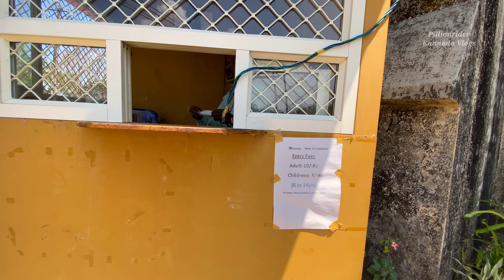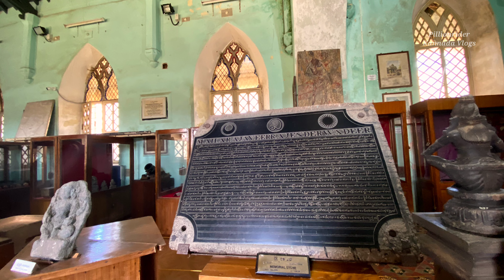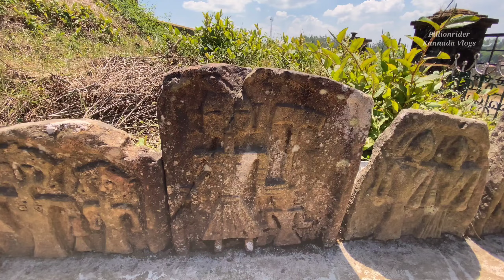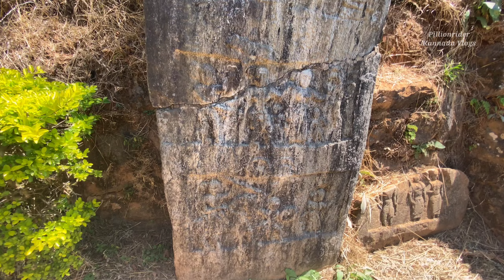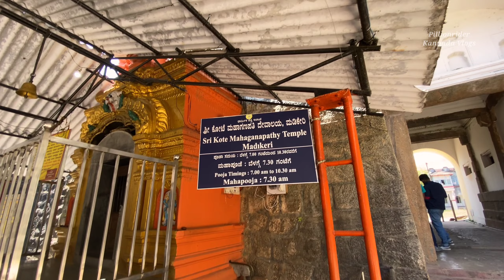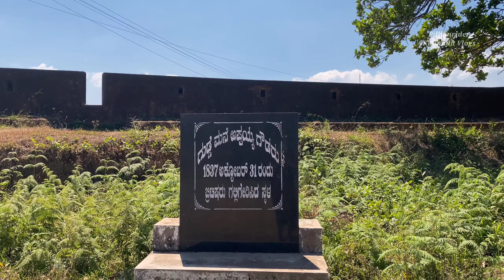Madikeri Fort | St. Mark's Church in Fort | Madikeri Fort Museum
Hi welcome to Pillionrider Kannada Vlogs

Place visited in the video
Madikeri Fort
St. Mark's Church
Madikeri Fort Museum

GEAR I USE:
Primary Camera

Secondary Camera

Vlog Gadget

Thanks,
Rashmi